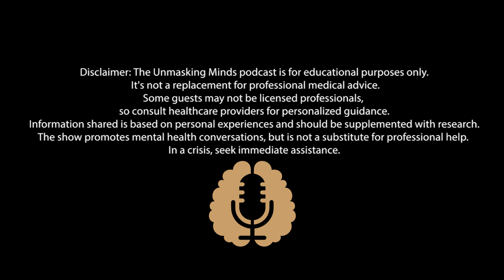Navigating Anxiety in the Millennial Generation: Understanding the Challenges & Building Resilience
In this insightful episode, we delve into the complexities of anxiety within the Millennial generation, exploring the unique challenges faced by young adults in today's fast-paced and digitally-driven world. Join us as we unpack the factors contributing to heightened anxiety levels among Millennials, from social media pressures and economic uncertainties to the pursuit of perfection and the fear of missing out.

Through candid conversations and expert insights, we shine a light on the various manifestations of anxiety in Millennials and offer practical strategies for building resilience and coping skills. Discover innovative approaches to self-care, mindfulness practices, and community support that can empower Millennials to navigate their anxiety with strength and grace.

Join us on this empowering journey of self-discovery and growth as we uncover the transformative potential of resilience in the face of anxiety, offering hope, inspiration, and a roadmap for finding inner peace and well-being in the Millennial generation.